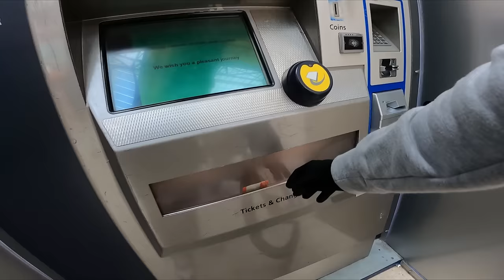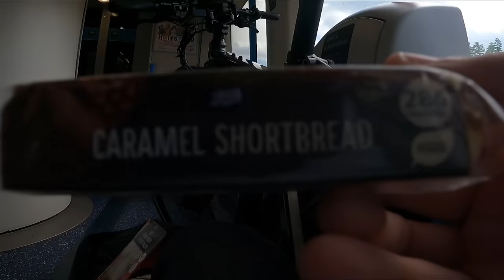Delivering UberEats And Deliveroo In Margate - It Just Never Went To Plan!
Welcome back to another episode, this is not part of the new month new city series it was just a one off i thought it would be good to see what its like in Margate seeing as i was going there for the day but it just never went to plan.

Some VERY exciting videos coming very soon!

B-Roll Credit - Kbn.P (Drone Footage)
@DomWhiting - (Bike Footage)